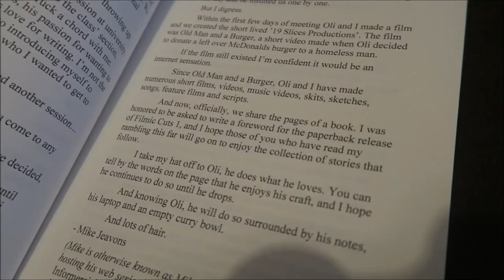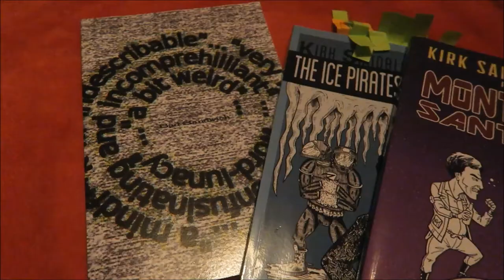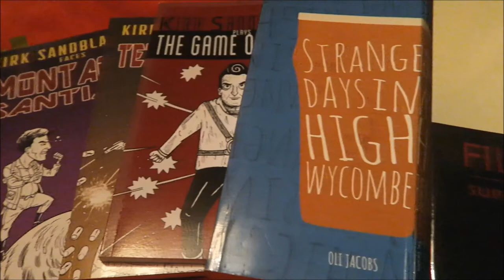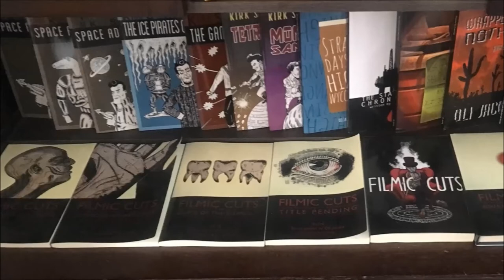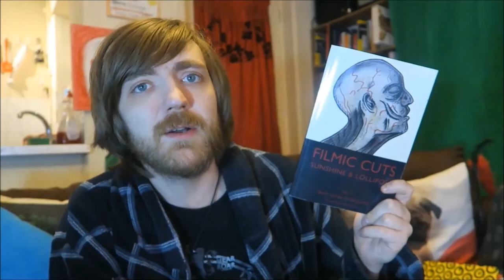Oli Jacobs - Filmic Cuts: Sunshine and Lollipops [INDIE READALONG]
Another Oli Jacobs book!

BOOKS MENTIONED:
Oli Jacobs - Filmic Cuts: Sunshine and Lollipops
Irvine Welsh - Marabou Stork Nightmares